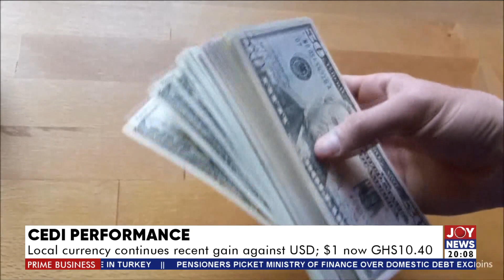Prime Business: Gold for Oil; Traders fume describe move by Local Assembly as unfair